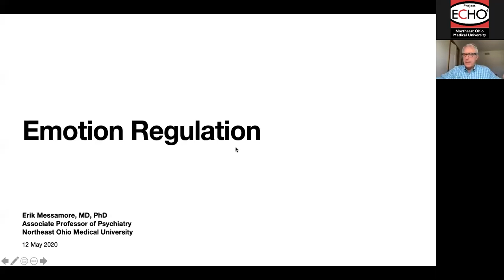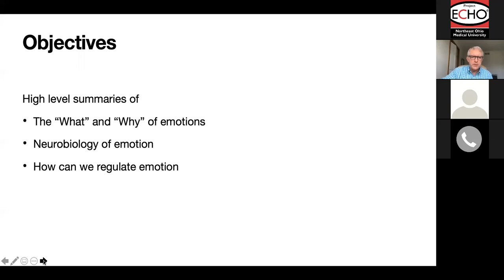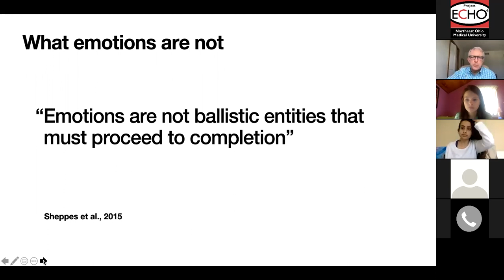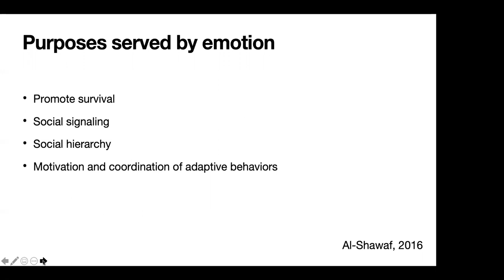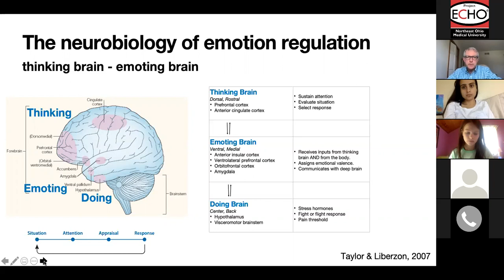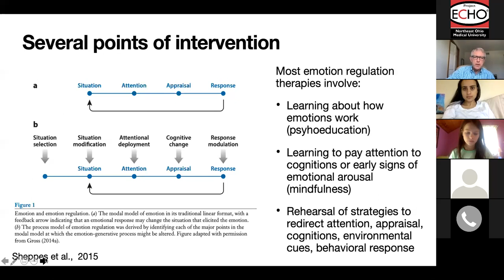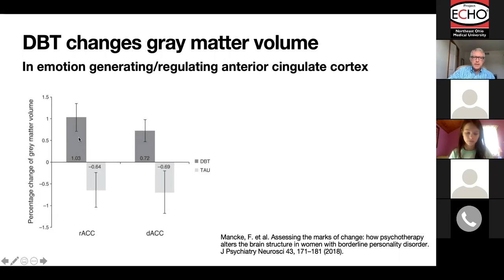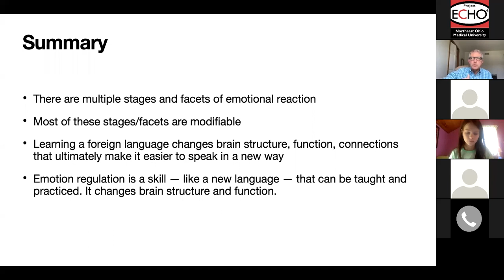Emotion Regulation. What causes emotional reactions and how can we modify them?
We all have the ability to regulate our emotions.
Emotion regulation is a skill that can be taught and practiced.

This lecture explains that what, why and how of emotions. It provides a high level overview of how emotion regulation therapies work to reshape brain structure and function.

The lecture was given at the May 12, 2020 meeting of the SZconsult learning community. Check out SZconsult.org for more information.

SZconsult is a free consultation + education service offered by Northeast Ohio Medical University. It's open to any clinician who wants to learn more about schizophrenia-spectrum illness, or who wants to tap into the collective wisdom of the learning community to find answers to clinical problems.